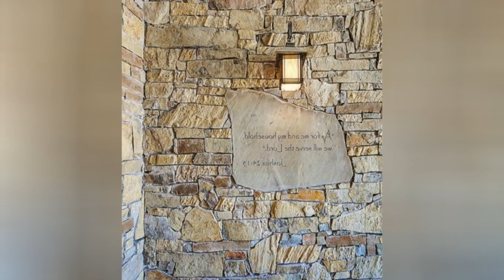75 Craftsman Front Yard Design Ideas You'll Love 🌈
Browse craftsman outdoor decorating ideas and remodel inspiration, including unique landscapes, pools, porches, and patios to create your own craftsman outdoor living space.

0:00:00 - Intro
0:00:12 - Craftsman Front Yard Design Ideas You'll Love: Inspirations 1 to 25
0:03:03 - Craftsman Front Yard Design Ideas You'll Love: Inspirations 26 to 50
0:06:07 - Craftsman Front Yard Design Ideas You'll Love: Inspirations 51 to 75

Hello there!🌈